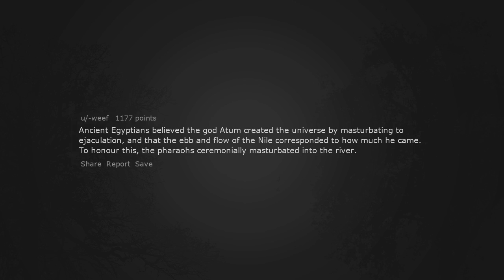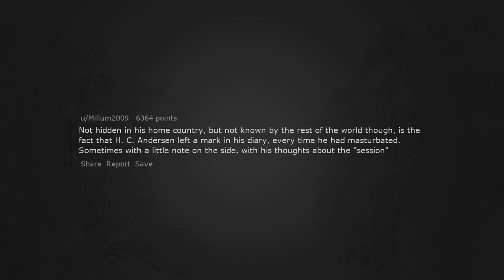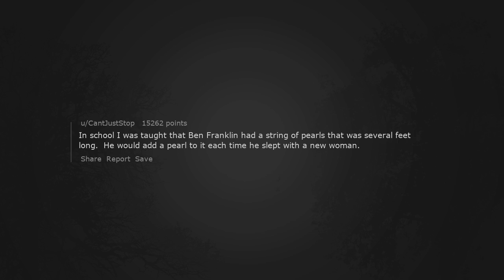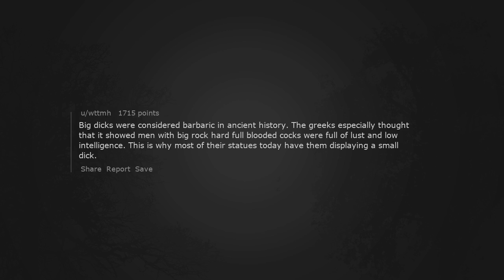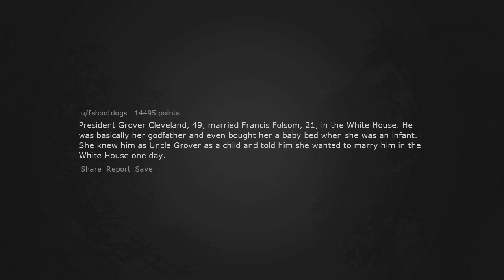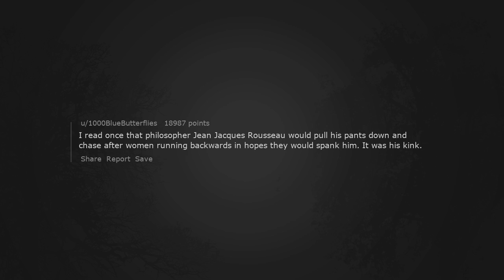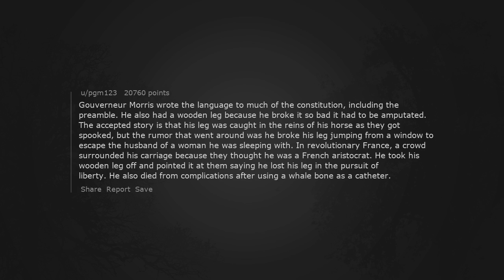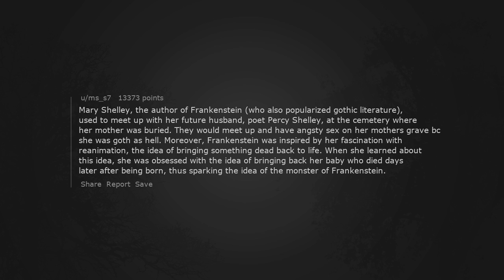Whats A NSFW Detail About A Historical Figure Thats Normally Left Out (r/AskReddit | Reddit Stories)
Top posts and Reddit stories from r/AskReddit and related subreddits, that you can listen to while you focus on work, on a walk, or any other daily activity.